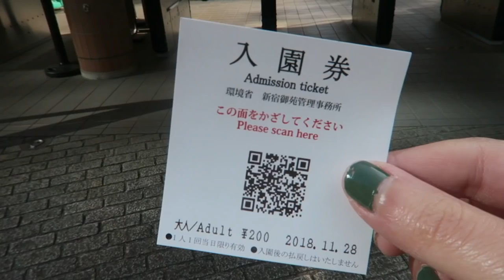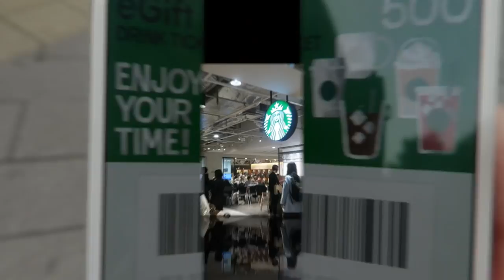AUTUMN LEAVES IN JAPAN | 10 Things I Won't Miss About Japan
I went to one of the most famous Japanese gardens in Tokyo to enjoy the beautiful autumn leaves. Mesmerizing!

Antonio Laprovitera / Agata Strano - Postcard